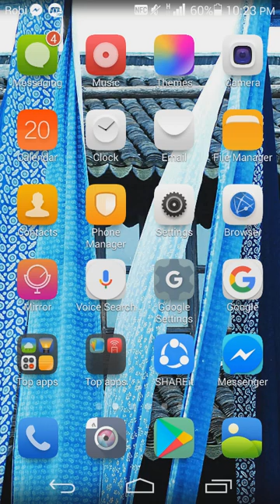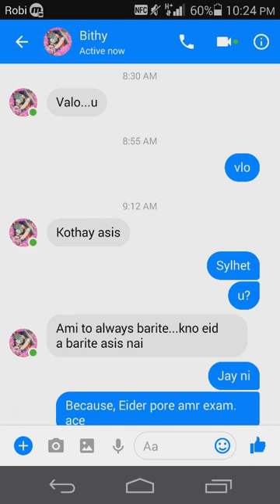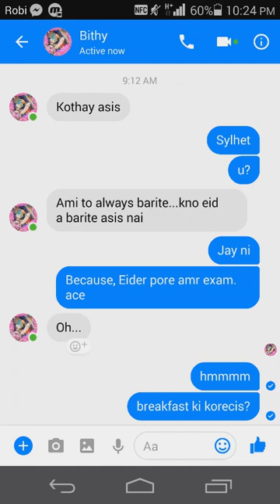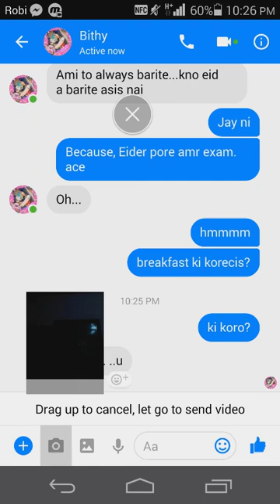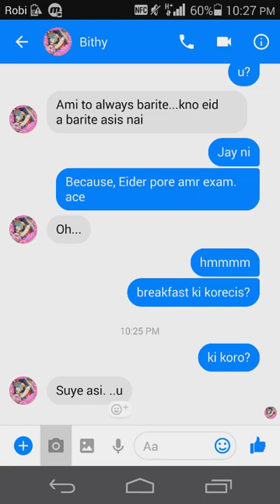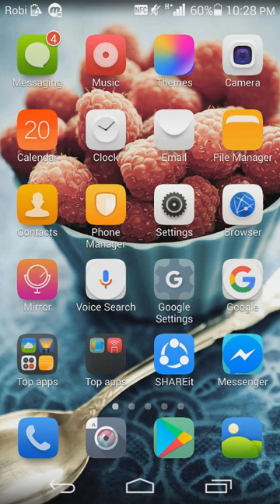Messenger Secret Tips BD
Messenger BD
 Messenger Secret
Bd Tricks
Tips bd
Technology
Facebook Tricks

keyward